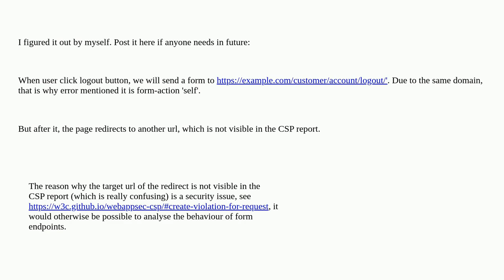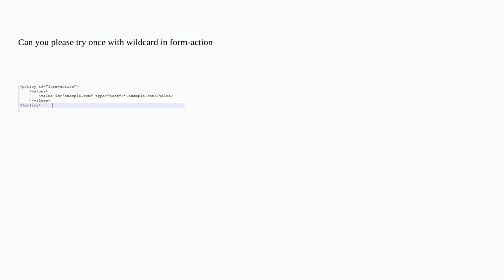Magento: Magento form-action CSP not working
Magento form-action CSP not working

A special thanks goes out to the awesome community

  csp magento2 content-security-policy